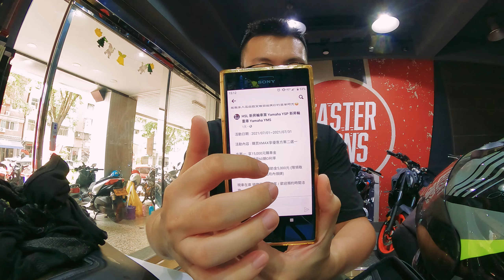重機低轉無力重拖有哪些原因? | MT-10除碳大保養紀錄 | 台中新昇輪YMS | GOPRO 9 MAX LENS MOD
大型重機低轉無力重拖有哪些原因?
MT-10除碳大保養紀錄 | 台中新昇輪YMS
GOPRO 9 MAX LENS MOD 2.7K 60FPS
If you want to use this song SKIRK - Morning Vibes [NCS BEST OF]